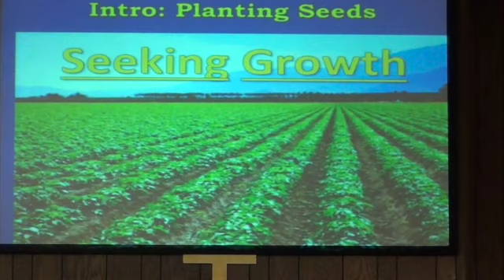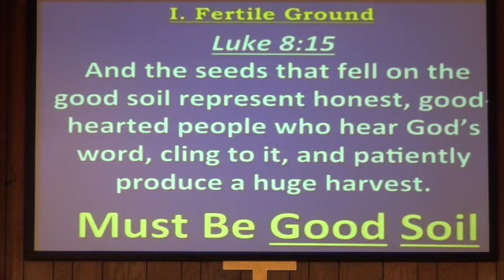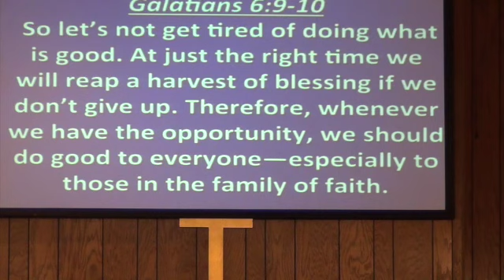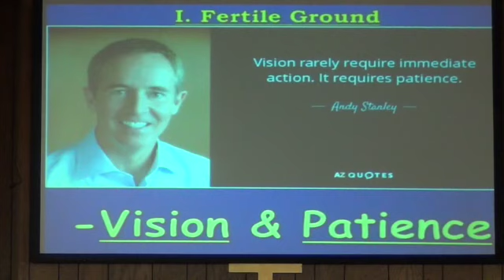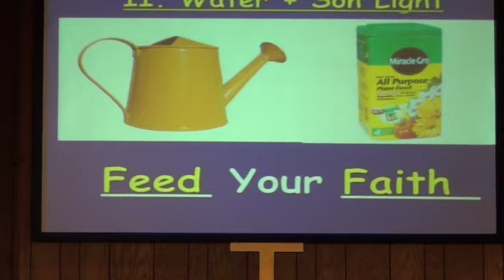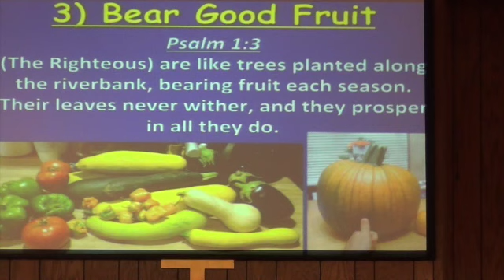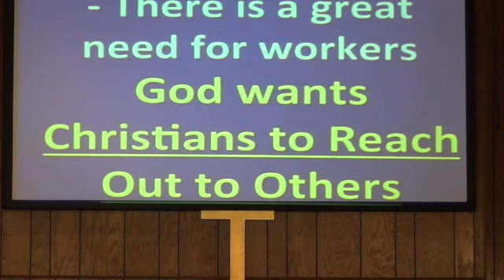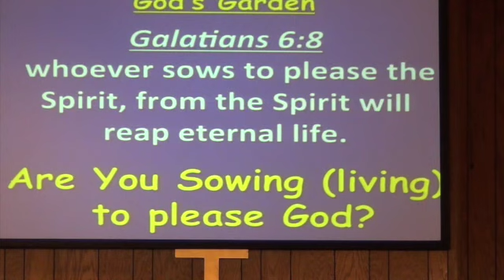In the Garden Today